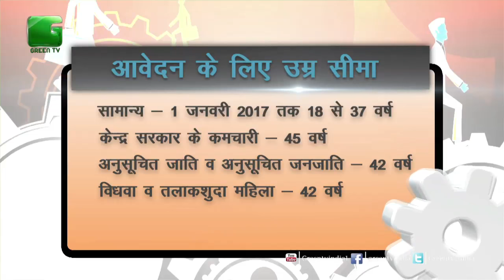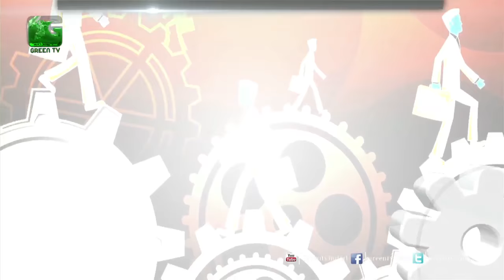Job Alert For Punjab Public Service Commission On Green TV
North Delhi Municipal Corporation
Bank of baroda, Zonal Office, Patna Zone
State Services Examination 2017
Madhya Pradesh Public Service Commission
Uttar Pradesh Basic Education Board
National Bank for Agriculture and Rural Development
Vijaya Bank
Odisha Sub-Ordinate Staff Selection Commission

Sarkari Job
Sarkari Naukri
Job Alert
Job Khabar
Naukri.com
Monster.com
CareerBuilder
Babajob.com
Shine.com